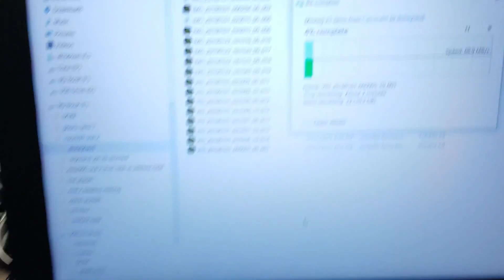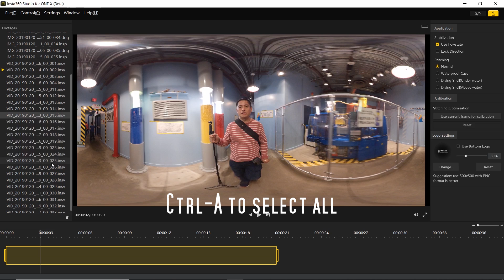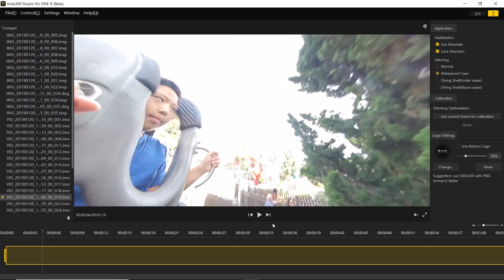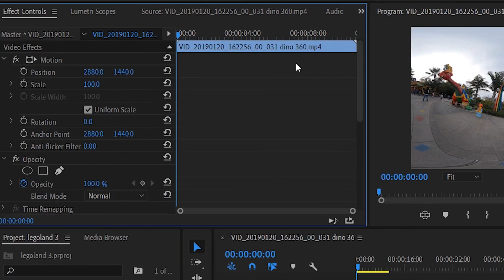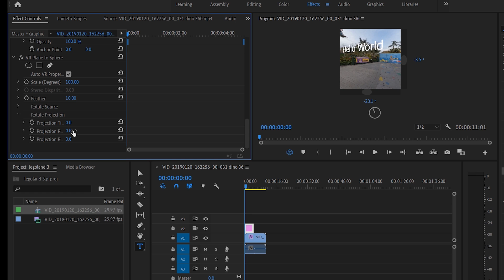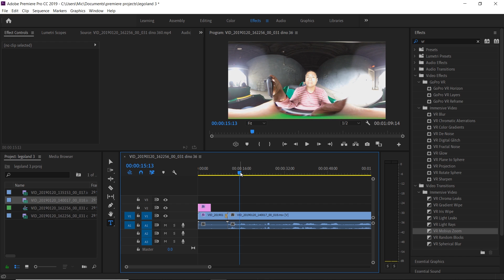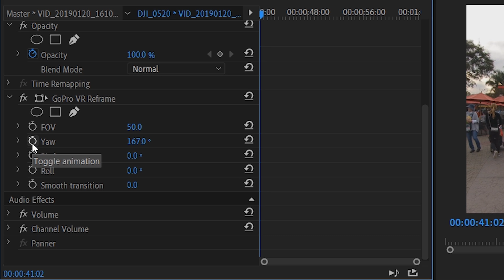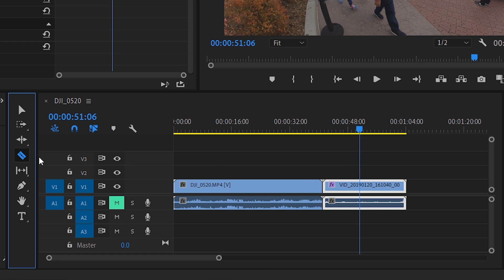Insta360 One X Beginners Guide: How to Edit 360 Video with Adobe Premiere No Stitch Plugin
In this Insta360 One X beginners guide tutorial, you'll learn how to edit 360 video with Insta360's no stitch workflow on Adobe Premiere Pro using the Insta360 One X premiere plugin.  With this Insta360 One X beginners' guide to 360 video editing, you'll learn everything you need to get started on editing 360 videos easily.  You'll learn:
- how and why to stitch and BATCH EXPORT Insta360 One X photos and videos on Insta360 Studio
- how to use the two different STABILIZATION modes (flowstate and direction lock)
- how to make your Venture Case INVISIBLE and how to make the Dive Case stitch smoothly
- how to edit 360 video in Adobe Premiere with the NO STITCH workflow.
- no-stitch workflow advantages and disadvantages + which cameras can work with the no-stitch workflow (it's not just One X!).  Correction: you CAN use the dive case or venture case correction for the no-stitch video.  In the project panel, right click and select Source Settings.  You'll see the options there.
- how to edit 360 videos (just 5 things to remember)
- how to use 360 videos for reframed OVERCAPTURE non-360 videos (aka freecapture), and how to edit your videos together with videos from other non-360 cameras.
- how to add CINEMATIC camera movements to your video

* Get free 2nd generation invisible selfie stick with Insta360 One X